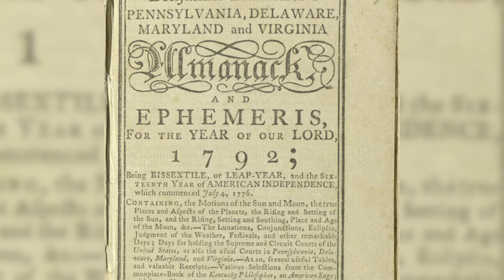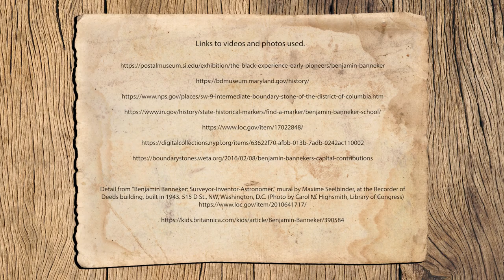Charles County Tidbit - Black History Month : Benjamin Banneker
Banneker made critical contributions as a surveyor,  helping to draft the original plans for Washington D.C. Later in life, he achieved acclaim publishing a series of almanacs containing his meticulous astronomical calculations, medical information, data about locusts and bees, and even anti-slavery sentiments. He led the charge as both an erudite man of science and an early abolitionist. His legacy fueled future generations fighting for civil rights and equality. Narration by Kenneth Wayne Thompson, Executive Director, Charles County Public Library